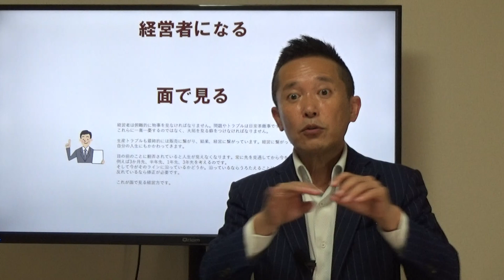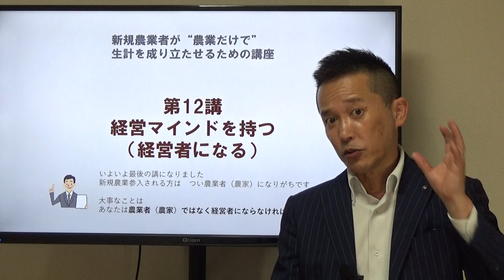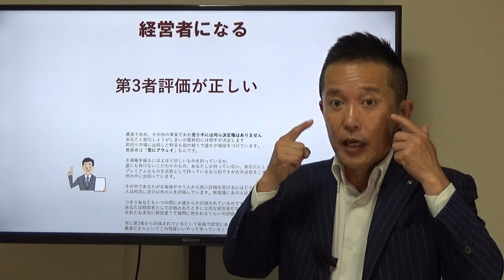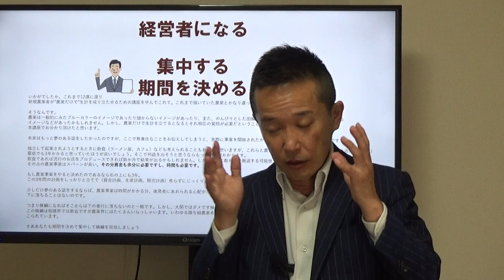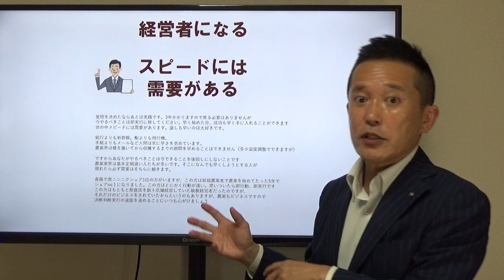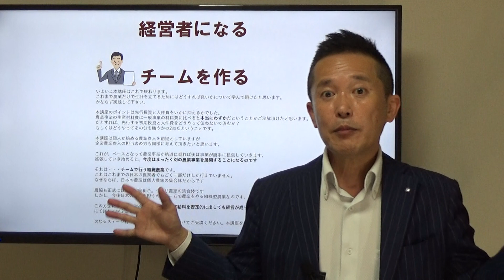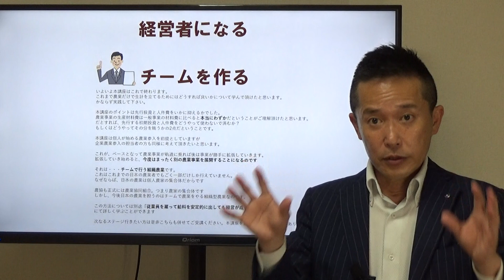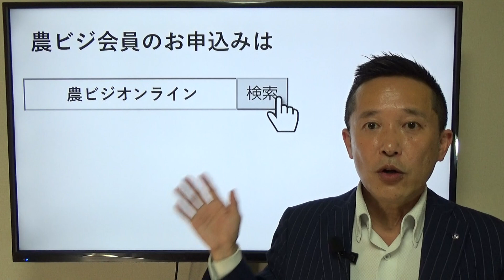農家になるな、事業家になろう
【お知らせ】
第34回農ビジセミナー
今回は「生産」について
テーマは小川と考えるトマト栽培。
農業コンサルの小川隆宏氏をゲストスピーカーに
お招きして
おカネを生みだす「栽培」についてのお話をしていただきます
日時：6月9日（金）19：00～
zoomにて

※農ビジVIP会員にご登録いただいている方は無料です。
また、毎月1回開催しています
オンラインLIVE相談会は6月23日（金）19：00～です。
このオンラインLIVE相談会は日ごろ思っている

◆趣味：お笑いネタを見ること、Amazonプライムで映画を観ること